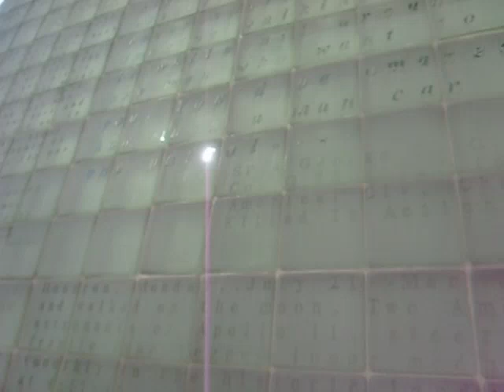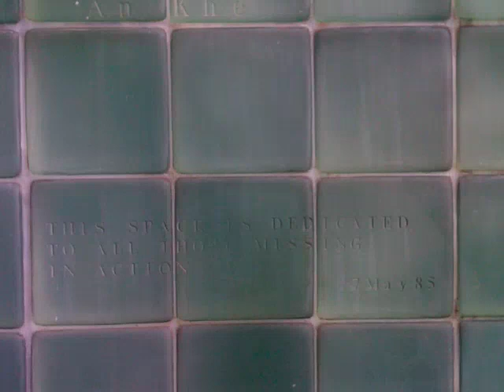Viet Nam Memorial New York City Water St.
Wall of glass with letters from soldiers, deeply moving and the walls include quotes by Presidents and Martin Luther King.   The letters humanize the soldiers and I read you my favorite.  I can't run anymore but I would run downtown and stop in front of Ranger Olsen's letter and pause before continueing my run which sometimes included The World Trade Center.